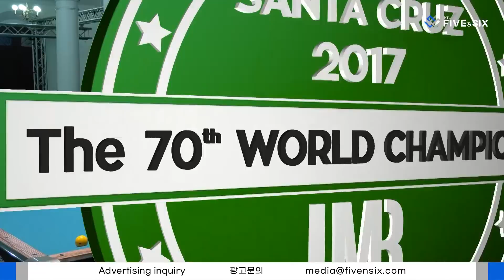Last 32 - 윙 쿽 윙 Nguyễn Quốc Nguyện vs 조재호 CHO Jae Ho. H/L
70th Worldchampionship 3-Cushion Individuals /2017 월드 챔피언십
Last 32